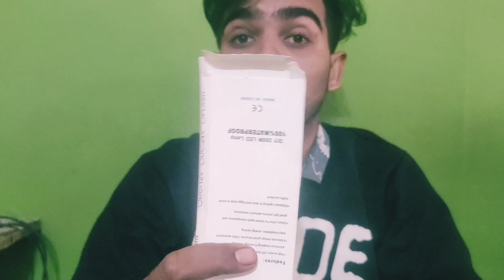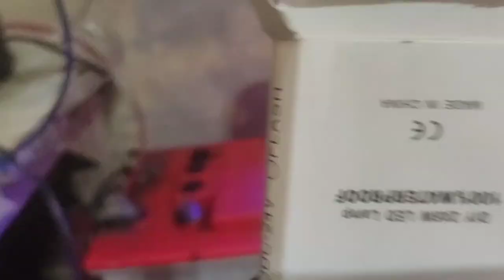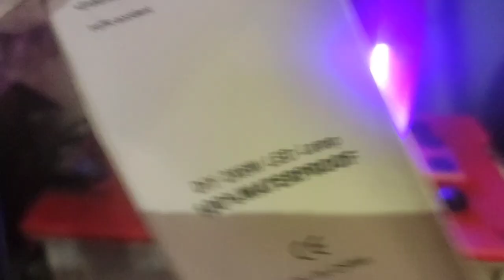LED LIGHT TESTING WATERPROOF HAI YA NAHI